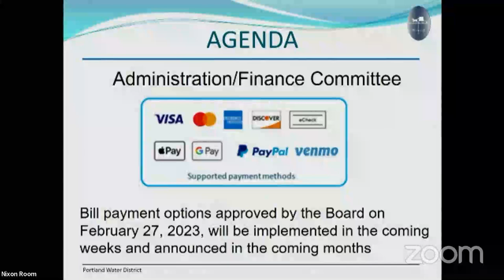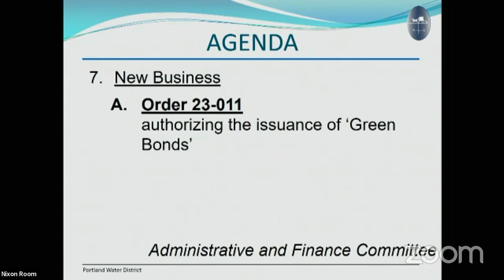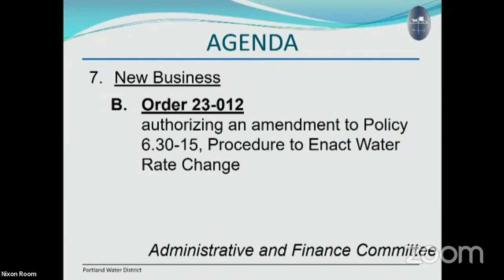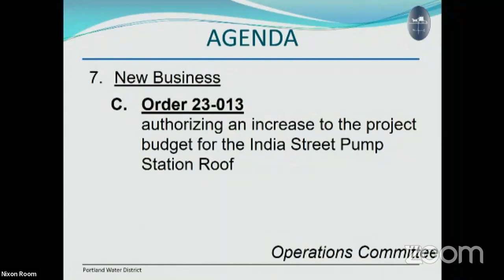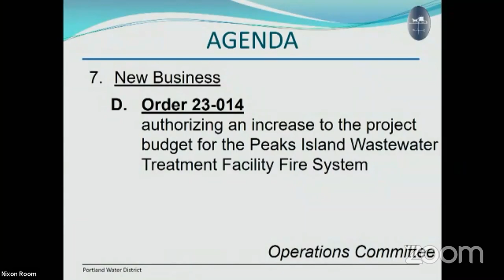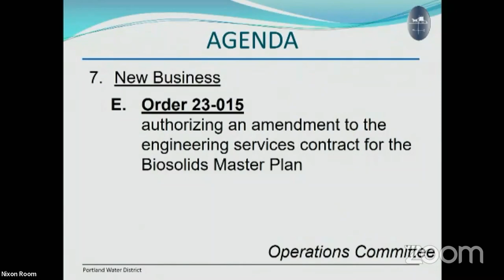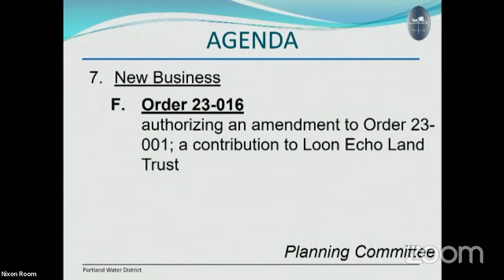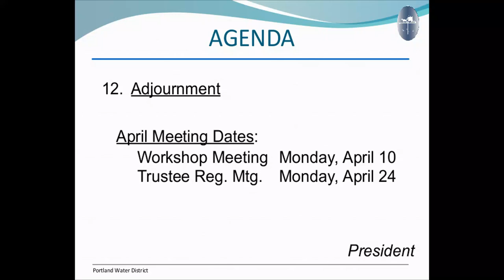Portland Water District - Mar 27 2023